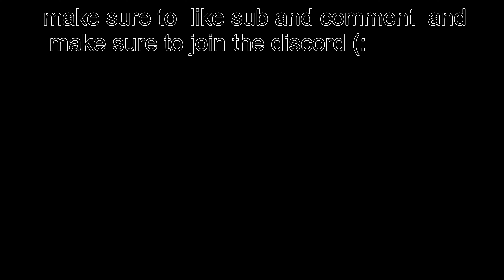test new outro thing also comment pls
hello peoples